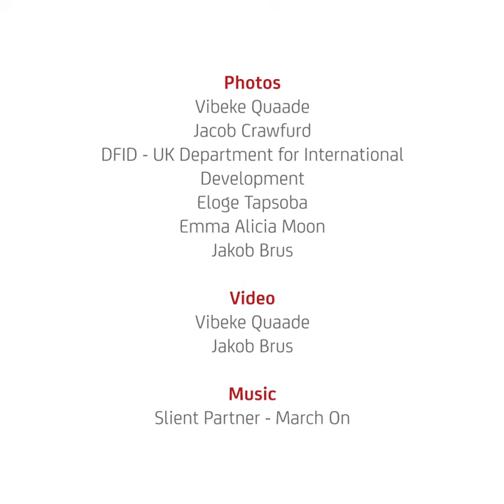Danida Fellowship Centre makes an impact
In Africa, where I have worked for several years, our partners used to tell me that Danida Fellowship Centre’s training courses have changed their outlook on life and the way they work. I am proud to have become the Director of Danida Fellowship Centre, says Ulla Næsby Tawiah.